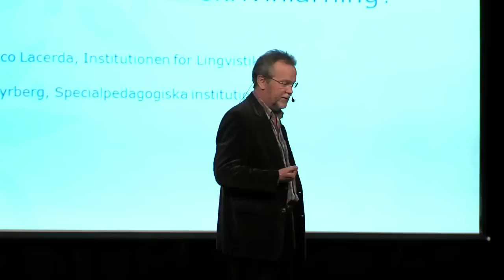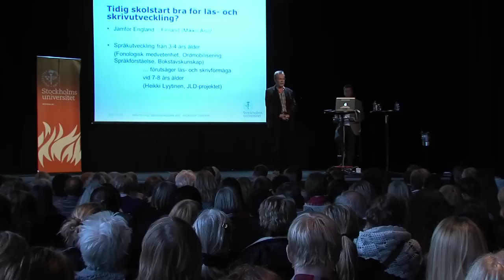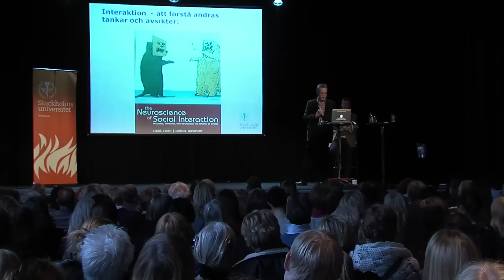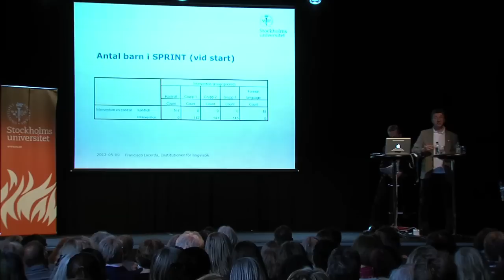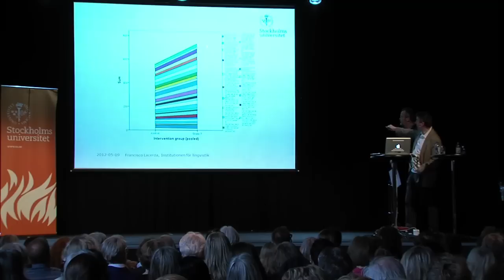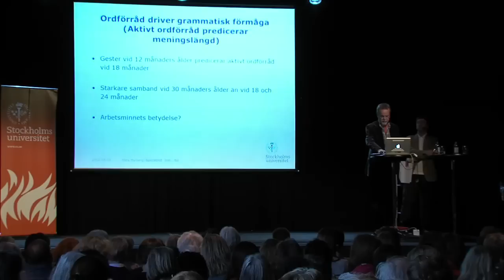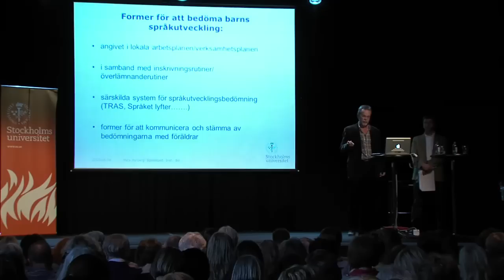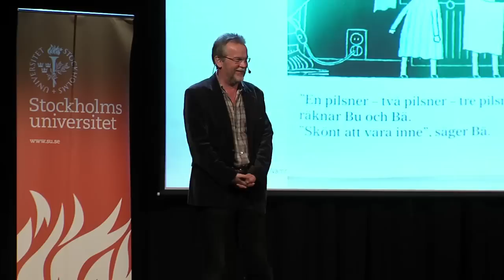Hur hänger tidig språkutveckling ihop med läs- och skrivinlärning?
8 maj: Francisco Lacerda, professor i fonetik och Mats Myrberg, professor i specialpedagogik